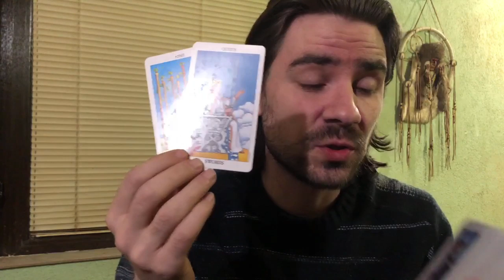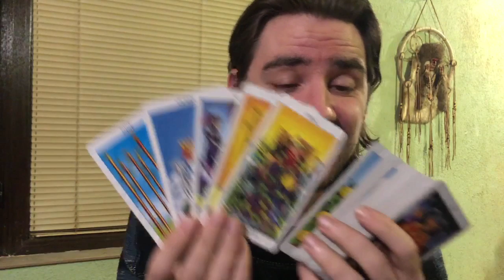CAPRICORN! BY THE END OF THE WEEK YOU WILL HAVE THE ANSWERS! Weekly Tarot February 24- March 1 2020